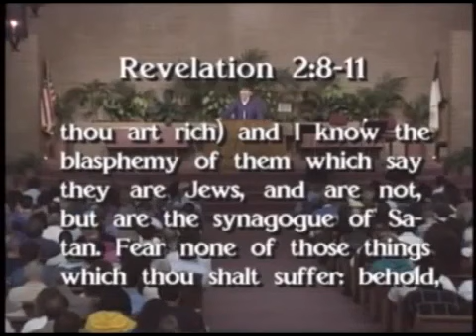Revelation 2:8-11 Whoever has ears let them hear what the Spirit says to the churches End Times News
Understanding Revelation Chapter 1 Bible Study Calvary Chapel Founder Chuck Smith End Times Bible Prophecy Last Days Final Hour

Come to Me ALL you who labor and are heavy laden and I will give you rest - March 2020

Bible Prophecy Update Perfect Love casts out ALL fear - Middle East Chaos in & around Israel Breaking News March 2020 Current Events

Love the Lord Jesus Christ Blessed Trinity Father Son Holy Spirit with everything within you March 2020

RAW Turkish soldiers killed in air strike Idlib Syria by Russian or Syrian forces ? Current Events

Breaking Corona Virus COVID-19 Fears USA Stock Market Plunge 1.7 Trillion in 2 days & still Falling

Breaking Corona Virus Covid-19 Global Bio Warfare Weapon created in BIO Warfare Lab 4 Wuhan China

USA to Spearhead Defender Europe 2020 War drills massive 20k USA troops + 17k soldiers 18 Countries

Joel Osteen with Ecumenical Catholic Pope Francis Interfaith Calvary Chapel Brian Brodersen Greg Laurie Rick Warren